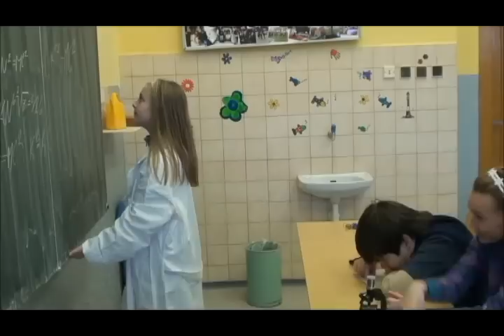ZŠ Chomutov Školní -1.stupeň - Chomutov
Soutěžní video